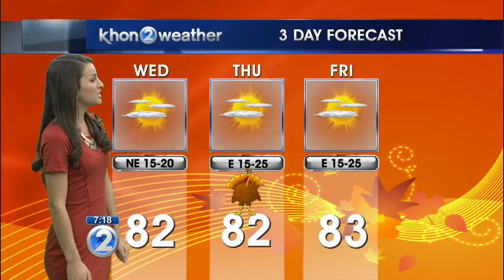KHON2 Weather Forecast with Kelly Simek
Hawaii's Wednesday and Thanksgiving weather forecast.